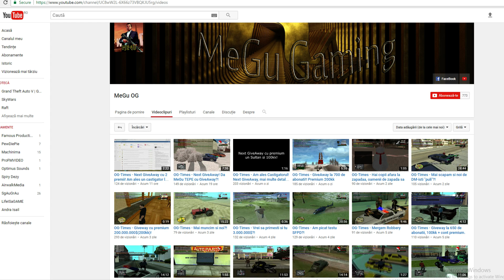CASTIGA LOCUL 1 CU O CIOACA?!?! | Build Battle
Putem Strange 3000 like?